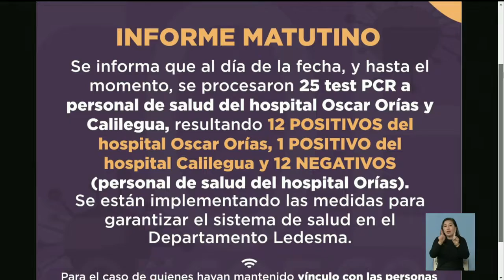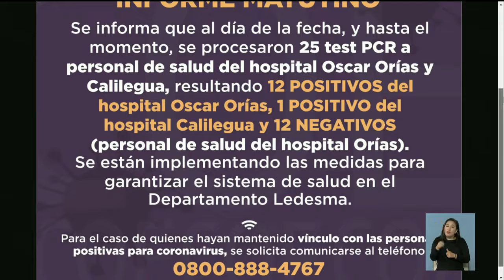Confirmaron 13 nuevos casos de coronavirus en Jujuy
Lo informó el Comité Operativo de Emergencias hace instantes.